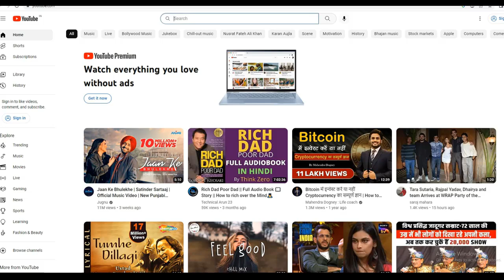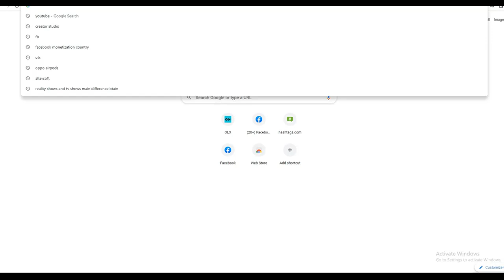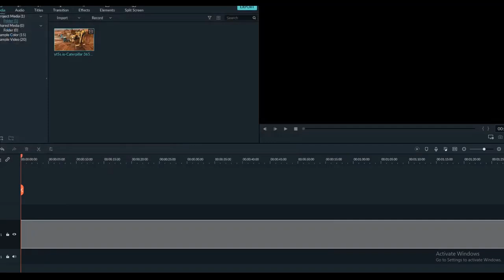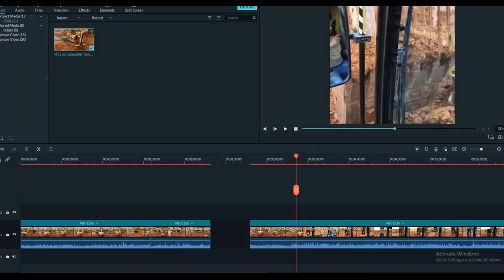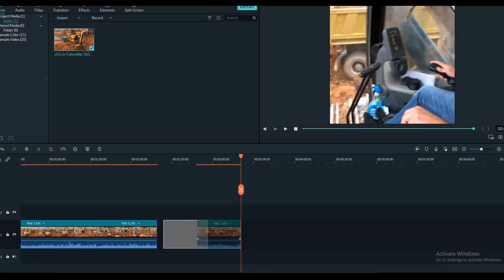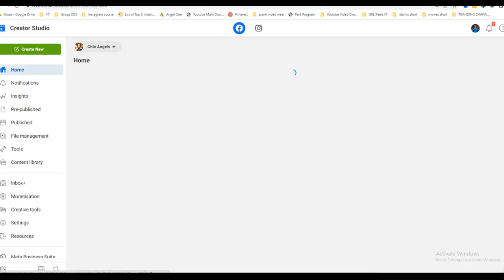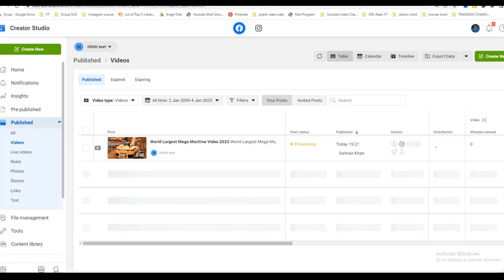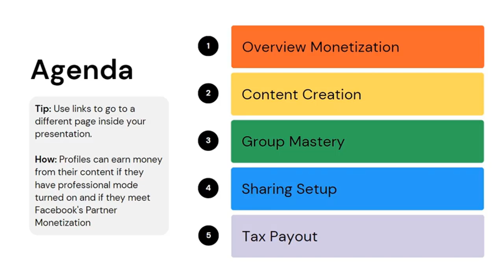DAY - 2 || How to Make Money Online from Facebook Monetization in Pakistan (2023)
Welcome to this video, here you will learn How to Make Money Online from Facebook Monetization in Pakistan (2023). This is step by step tutorial for beginners to start earning from internet by using just Facebook.

how to earn money from Facebook in pakistan || how to monetize facebook page 2023

how to make money online from facebook
facebook monetization in pakistan
work on facebook and earn money
facebook earning
how many views do you need to get paid on facebook?
how to make money facebook page 2023
how to monetize your facebook page 2023
how to monetize facebook page in pakistan 2023